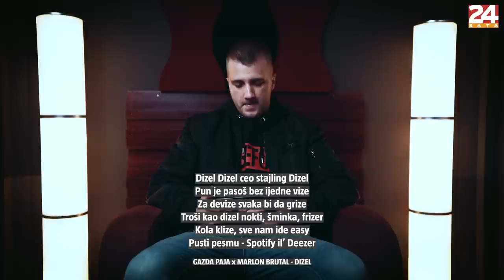Grše ocjenjuje rime Bake Prase, Dječaka, Gazde Paje, Z++-a | TAKEOVER: OCJENJIVANJE RIMA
Nakon brutalne izvedbe svojeg hita "Badr Hari" u našem Live Sessionu, Grše je ocijenio i rime Z++-a, Gazde Paje, Bake Prase, Dječaka i ostalih.